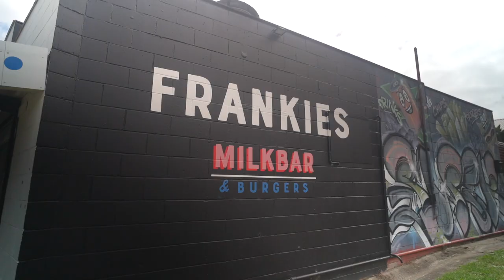We met Erwan Heussaff! Serai a Must try Filipino restaurant in Melbourne. Melbourne Road Trip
Join Will, Luisa, Kat and I on our Melbourne road trip, first day of Melbourne eats and shenanigans including meeting Erwan for the first time. Watch as we take you to award winning Serai for moderm Filipino food, Filipino inspired gelato at Kariton and more.

Let'sss goooooooo!!

What we ate at Serai:
Drink - Sus Maryo Spritz (Housemade ‘calamansi-cello’, Four Pillars shiraz gin, prosecco, cardamom tincture)

‘Selat lumpia’, organic pineapple, spiced coconut, smoked caviar
Oysters
‘Kinilaw’ cured kingfish, pinakurat & calamansi
‘Kare kare’, hash brown, peanut sauce, herbs, salted duck egg
Port Lincoln calamari, smoked ‘longanissa nduja’ dressing
‘McScallop’ Abrolhos scallop, crab fat sauce, pandesal
Cabbage ‘tocino’, organic savoy cabbage, roasted garlic
Gippsland lamb ribs, sticky ‘adobo’ sauce
‘Lechon’ western plains free-range pork belly, smoky pineapple ‘palapa’